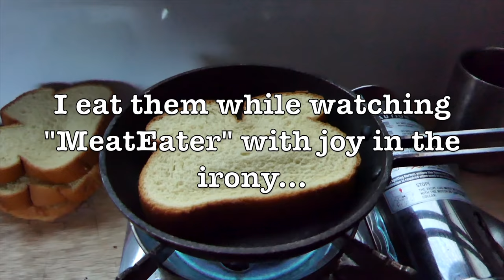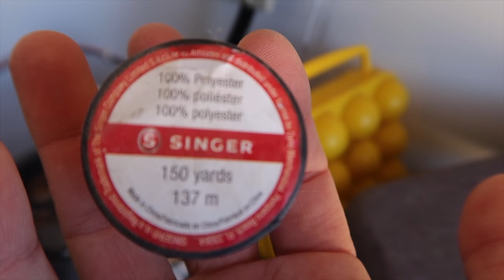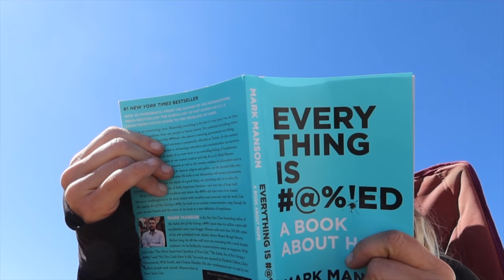Canyon Camping & Crafting Dog Toys - Living in a cargo trailer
In todays video we spend a few days of rain in the desert before crossing over the lake and then up the canyons where we show a bit of our life living nomadically in a 6x12 cargo trailer. One of the biggest boons of nomadic living is a “waste not, want not” mentality which benefits my dog Riot with new toys from what could be otherwise discarded trousers.